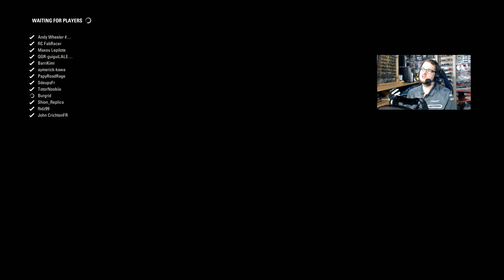VOD - La nuit des abonnés - F1 2016 - (01/05) [FR ᴴᴰ]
Revivez la nuit des abonnés du 02  mai 2017 proposée sur Youtube. Cinq VOD au programme avec la Libre Antenne, F1 2016, Raceroom Racing Experience, Assetto Corsa et du rallycross sur DiRT Rally.

Merci à Andy Wheeler, Aymerick Kawa et Maxime Monnet pour l'aide sur le Discord et leur présence amicale.

Merci à Vous, chers abonnés d'avoir étés en simultané près de 370 a venir rigoler en direct. Pour du Talk Show ou du Sim Racing en français, c'est une belle prouesse d'audience.

Merci à Max "Doc" & RC Neuville pour la modération d'un tchat particulièrement animé.

Au delà de tout ces bons moments, merci à Jacky Ratzenberger, Hydro & Guiggs pour leur présence vocale et sur le Tchat. La communauté est diversifiée de talents et c'est notre richesse.